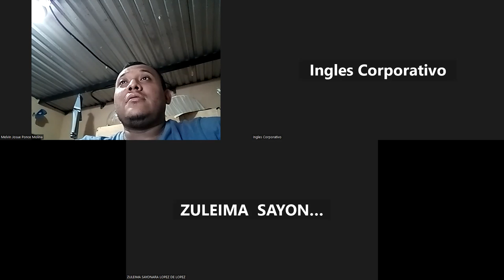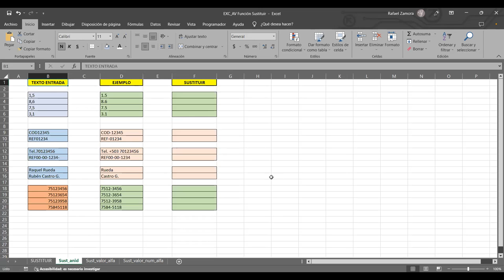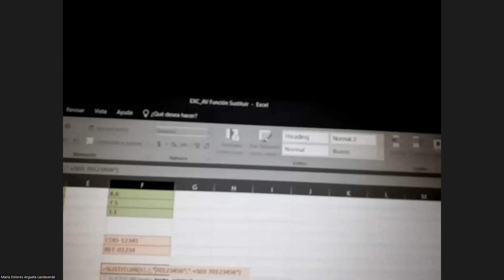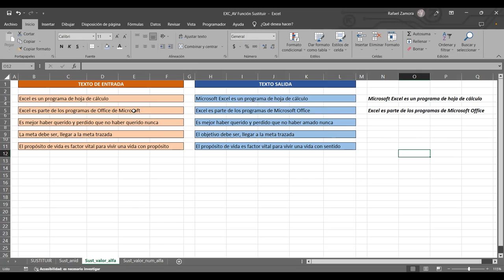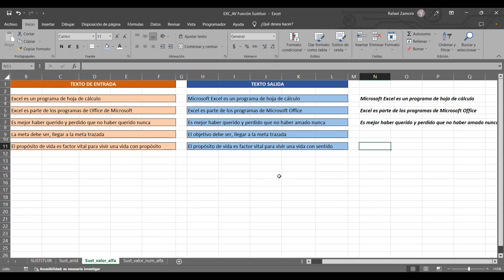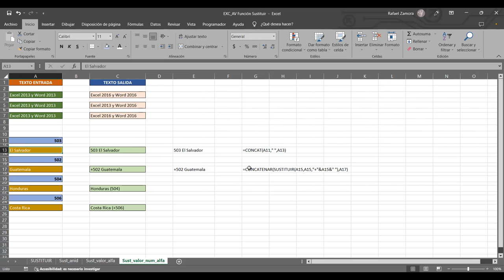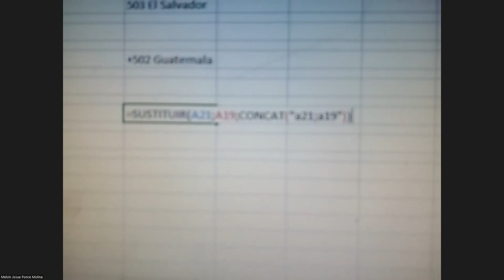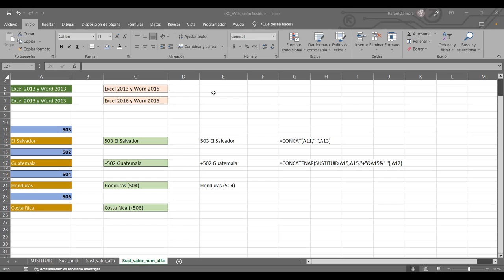Sesión 06 30-03-23-29811-8017-0018/2023-Zamora-Comparación datos con Función Indirecto y Concatenar